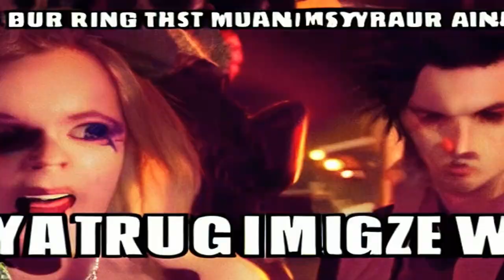I used and Google Colab to make this video.